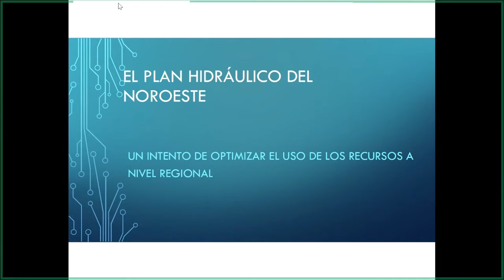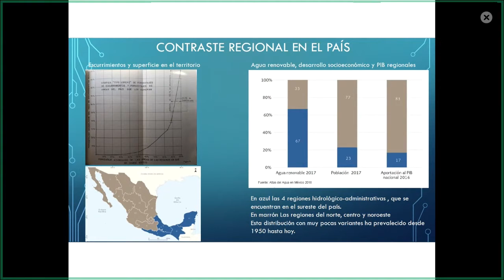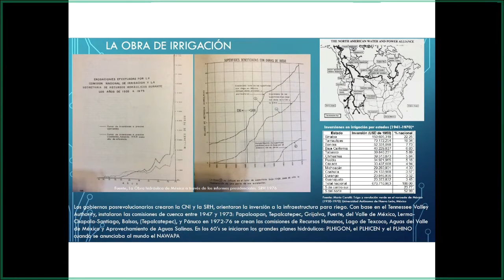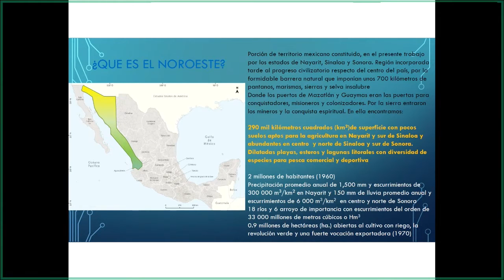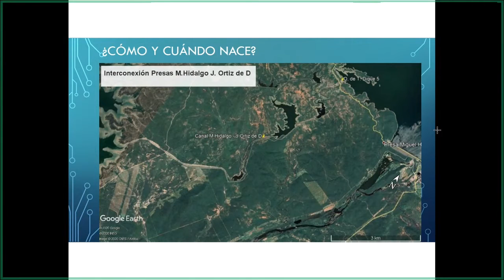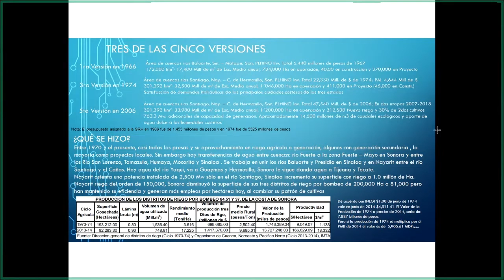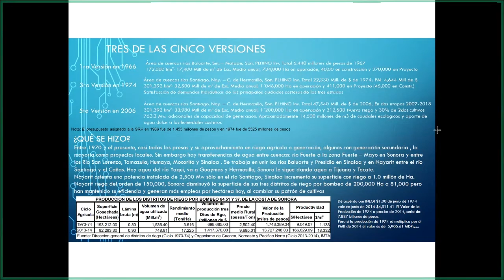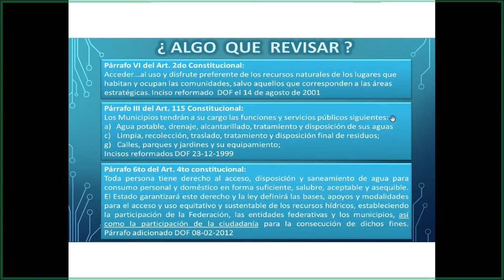El PLHINO: una ilusión de la ingeniería hidráulica mexicana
El 10 de junio de 2021, se llevó a cabo la charla titulada "El PLHINO: una ilusión de la ingeniería hidráulica mexicana" dictada por Luis Aboites (Centro de Estudios Históricos del COLMEX) y José Luis Jardines (consultor en desarrollo de proyectos de infraestructura civil e hidráulica). Esta es la cuarta y última charla del segundo ciclo "La Historia Económica en el Norte de México", organizado por la Asociación de Historia Económica del Norte de México y El Colegio de San Luis, coordinado por el Dr. Sergio A. Cañedo Gamboa, investigador del Programa de Historia del COLSAN y la Dra. Irina Córdoba Ramírez, investigadora del Instituto de Investigaciones Históricas de la UNAM.